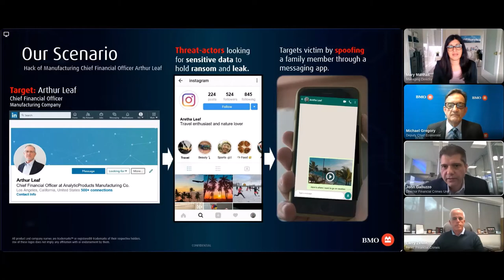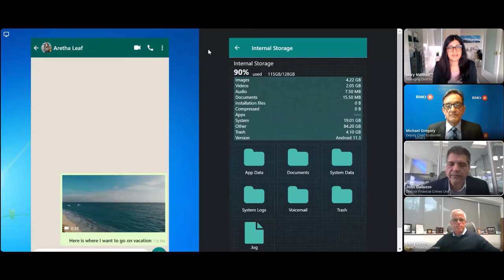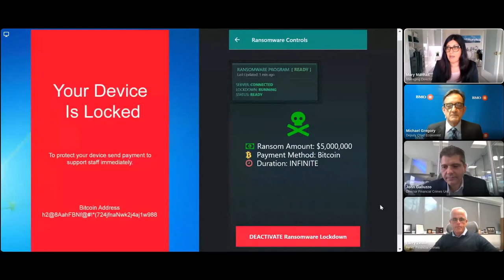Global impacts on the economy, cybersecurity readiness and payments system resiliency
The SUMMIT is Canada’s premier payment conference. On April 26 - 28, 2022, The 2022 SUMMIT brought together the best thinkers, visionaries and disruptors to discuss the future of payments in Canada and around the globe. Explore how modern payments will create new opportunities for us as a nation, as an industry, and as individuals.

SPEAKERS
John Galluzzo, Director, Head of Financial Crimes Unit Integration & Engagements, BMO Financial Group
Michael Gregory, Deputy Chief Economist & Head, U.S. Economics, BMO Capital Markets
Mary Manhas, Managing Director, Canadian Commercial Banking
BMO Financial Group
Lawrence Zelvin, Head, Financial Crimes Unit, BMO Financial Group

SESSION DESCRIPTION
Our ever changing global landscape continues to challenge the financial sector to remain vigilant and agile as new threats evolve. Join our BMO leaders for a panel discussion with Larry Zelvin, Head, Financial Crimes Unit for BMO Financial Group and Michael Gregory, Deputy Chief Economist and Head of U.S. Economics for BMO Capital Markets for a discussion on the current economic environment and its impacts along with preparedness of our digital ecosystem for cybersecurity risks. They’ll provide insights on how our solutions help protect against fraud, protecting our payments systems and showcase a live demonstration. Join our experts for a lively discussion on BMO’s perspectives on the current economic impacts and our strategies for resiliency in these complex times.